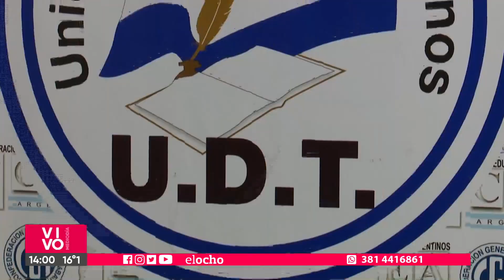AVANZA EL PARO DOCENTE: ALTO ACATAMIENTO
El Gobierno provincial convocó hoy a los gremios docentes a una reunión para revisar los términos de las negociaciones salariales. Lo hizo después del anuncio de un paro por 48 horas, hoy y mañana, impulsado por el Frente Amplio Docente. Atep y UDT, dos de los componentes de ese gremio, rechazaron la reunión bajo el argumento de que la medida de fuerza debía cumplirse. Esperan que la invitación pueda reanudarse el jueves.

Por su parte, el ministro de Educación de la Provincia, Juan Pablo Lichtmajer no quiso referise al reclamo de los docentes. Dijo que su voluntad es apostar al diálogo y no entrar en confrontaciones.